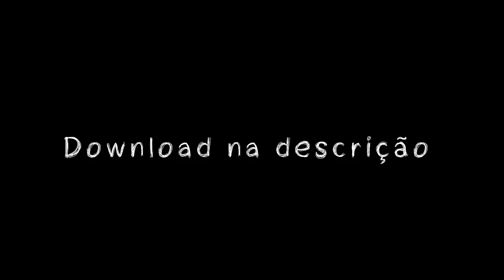PODCAST 007 DJ LC DO TB PIQUE JAMES XOTA